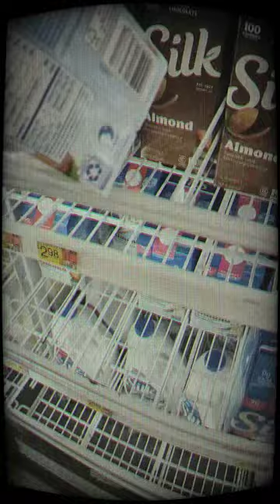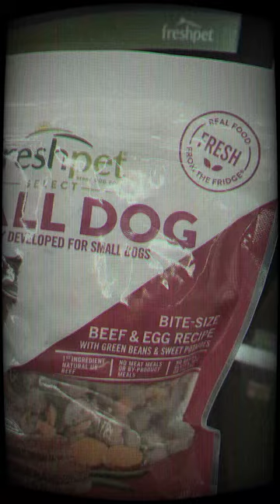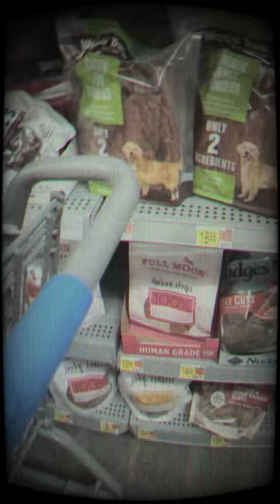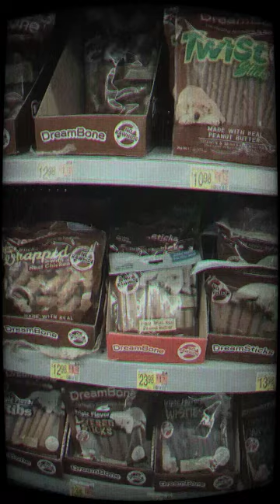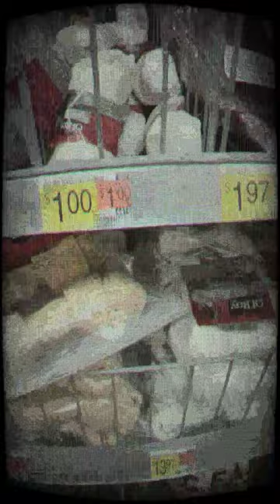Out at Willie Wonka Factory, Shopping for my Yorkies.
I'm out at Willie Wonka The Chocolate Factory, I'm proud of myself, smiling, feeling calm, and a little anxious, but I handled it like a pro. Shopping for my Yorkies. @peachmcIntyre ❤️